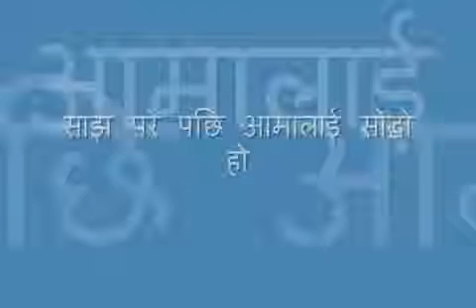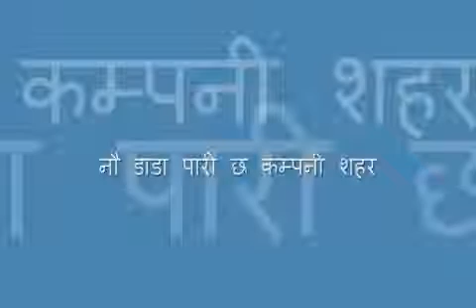Asarai mahinama..mp4 song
prasanta tamang